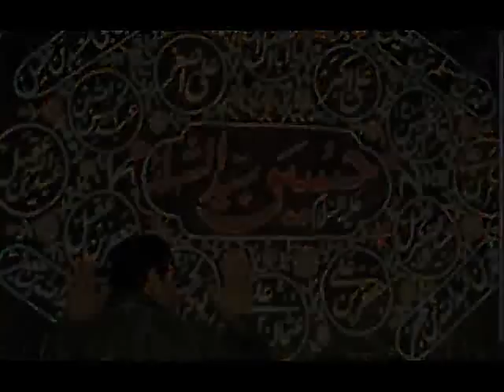أنا مذ غبت لم أنم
هذه اللطمية من فيلم أرض الطف بمونتاجي.